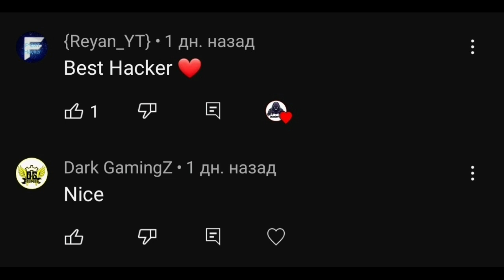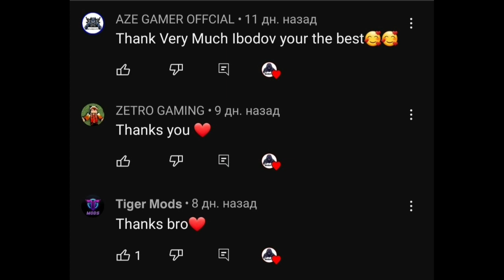BEST COMMENTS FROM SUBSCRIBERS